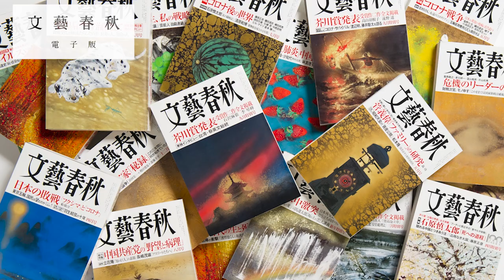「アメリカに対するプレゼンスはこう上げろ」欧米にはない“日本の価値”とはなにか 野田元首相と先崎彰容が外交大戦略を激論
【フル動画】野田佳彦×先崎彰容「令和の『富国強兵』をマジメに論じる」

【1/31開催】先崎彰容×東浩紀「新春スペシャル対談　2023年の論点」

先崎彰容×成田悠輔×東浩紀×三浦瑠麗×中野信子（司会・新谷学）「大座談会《目覚めよ！日本》」

東浩紀×先崎彰容「『2022年の論点』人新世、ポリコレ、新しい資本主義、シラス…」